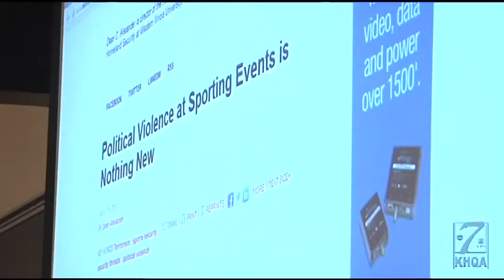WIU classroom discussion takes on history of terrorism, Boston Marathon tragedy